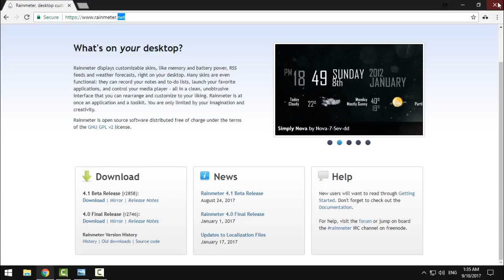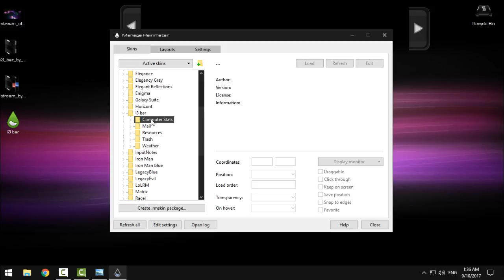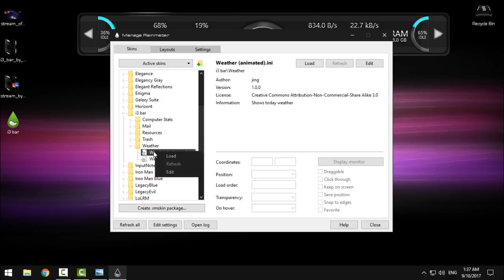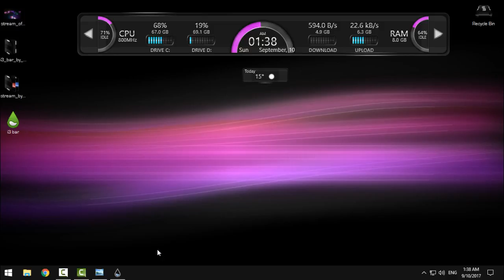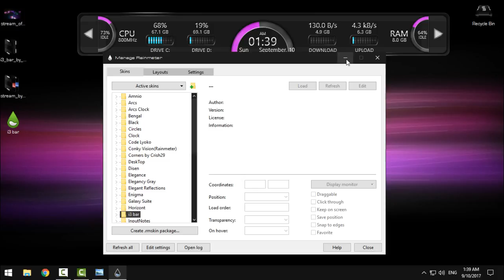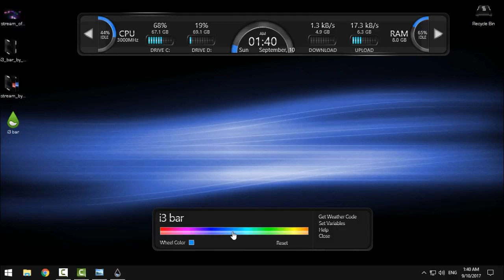Windows 10 Desktop customization with i3 bar